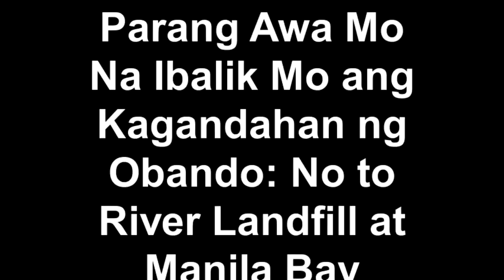Obando River Landfill at Manila Bay